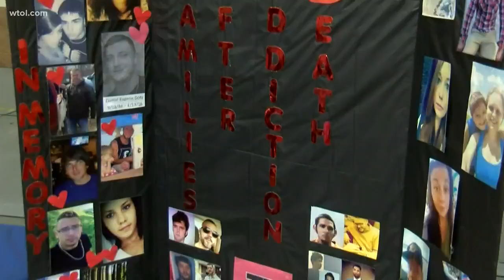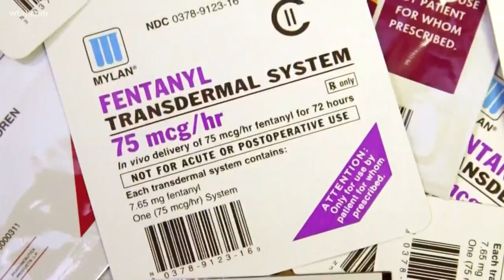Report: Toledo sees 67 overdose deaths so far in 2019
The city has had more than 880 non-fatal overdoses and Narcan has been administered 704 times.